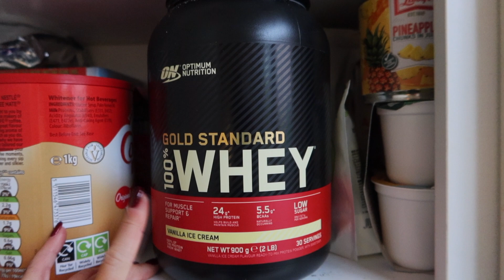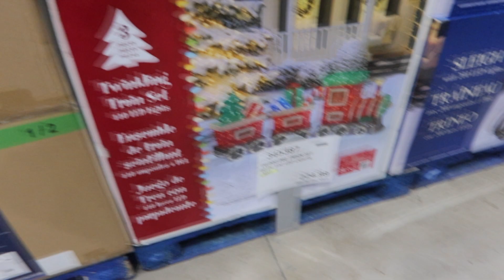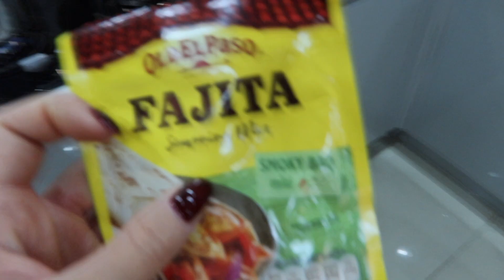SPEND THE WEEKEND WITH ME | VLOG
protein powder - vanilla ice cream